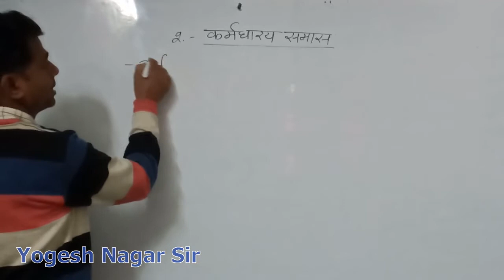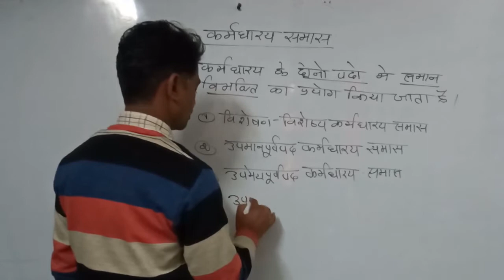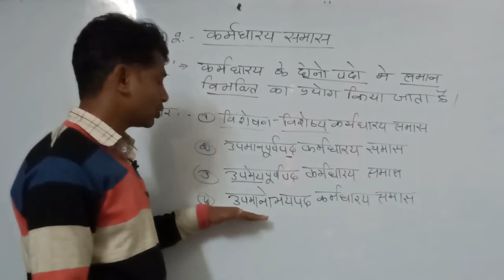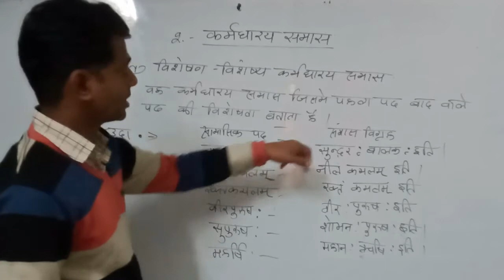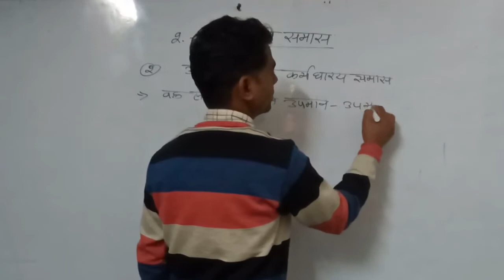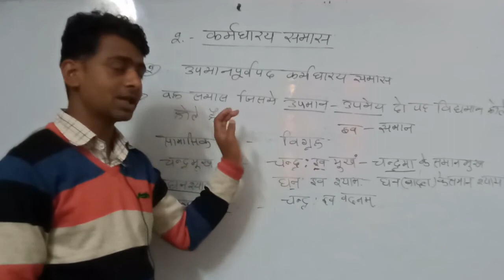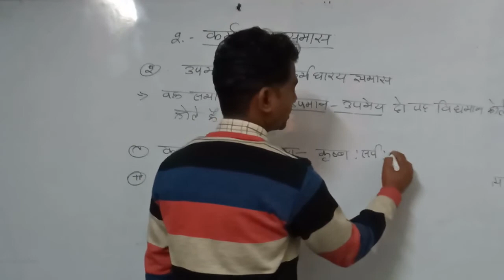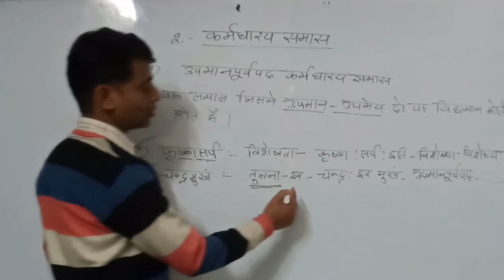Lec.12||Karmdharay Samas 1||कर्मधारय समास||LEARN WITH EASY TRICKS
This is Yogesh Nagar Sir . And he is providing you a sanskrit subject of class 10th.

Facebook I'd - manu dhaker

Special thanks - TRINITY INSTITUTE
Arya Samaj Campus, Opposite Ashok Park, Vigyan Nagar, Kota, Rajasthan 324005